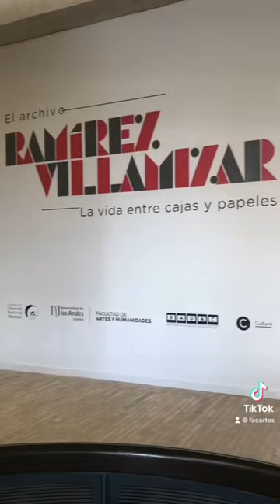Exposición: el archivo de Ramírez Villamizar | Universidad de los Andes | Colombia